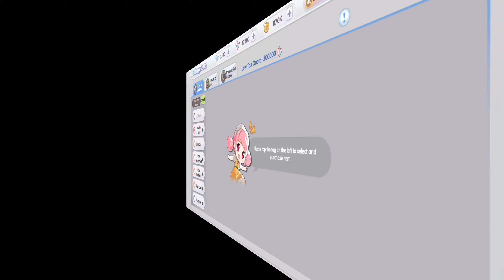Ragnarok X: Instance- GTB Hard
Hey guys!

Here's the Instance of GTB Hard for Ragnarok X: New Generation.
For more Ragnarok X guides

If you missed the chance the participate in CBT,